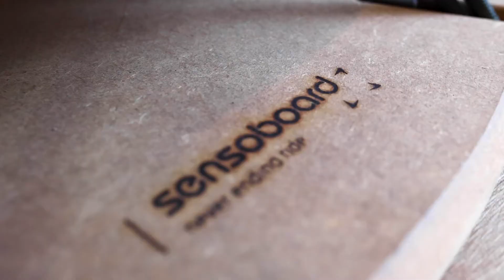SENSOBOARD by Sensosports - 3 Einstiegsübungen mit Henning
In unserem Video zeigt dir Henning 3 Einstiegsübungen auf dem SENSOBOARD für zuhause zum mitmachen.

Hier ist Henning mit dem SENSOBOARD Modell "Essential" inkl. EVA Deckpad im Einsatz.

Seit 2010 werden die patentierten SENSOBOARDS in Deutschland hergestellt. Als Preisträger des Hessischen Gründerpreises 2014 liefert die Sensosports GmbH Ihre Produkte zu Dir nach Hause, in moderne Office-Welten, Physiotherapie, ambulante Rehazentren und natürlich in zahlreiche Leistungssport- und Spitzensporteinrichtungen. Das Schwierigkeitslevel lässt sich bei jedem SENSOBOARD einfach verstellen, sodass wirklich jeder Nutzer auf seine Kosten kommt!

SENSOBOARD - mehr als ein Balance Board
Es gibt kein vergleichbares SYSTEM!